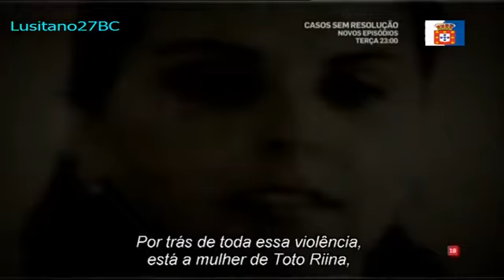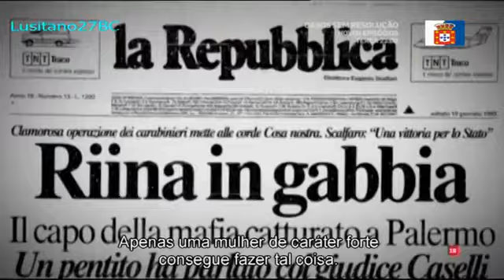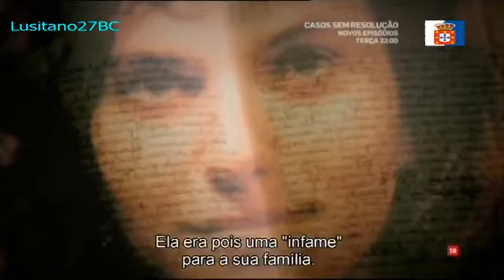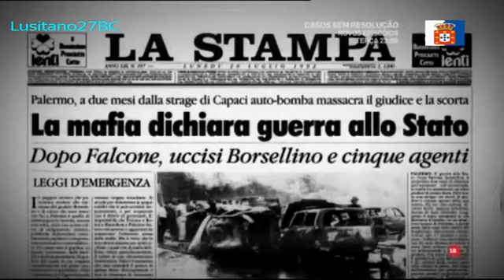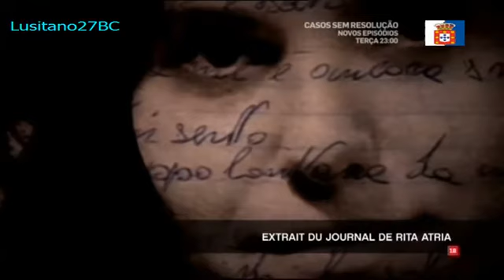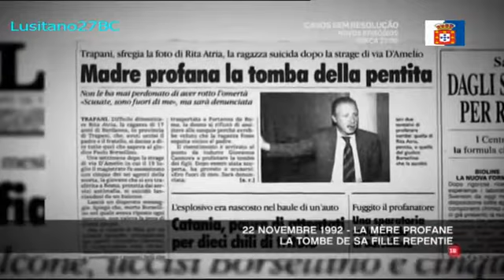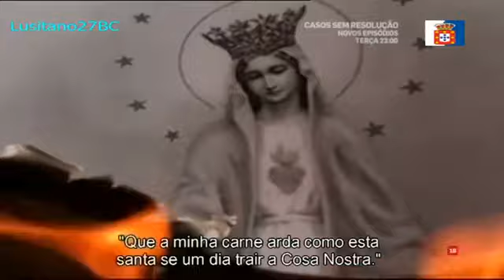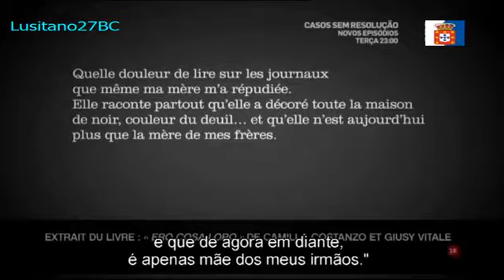As Mulheres da Máfia, Des Femmes dans la Mafia